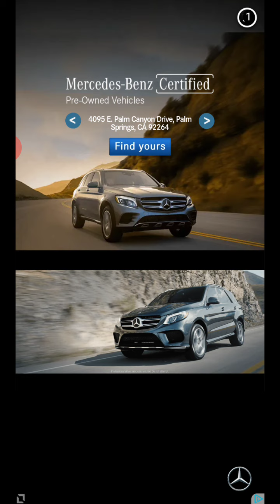Sonic dash almost next level